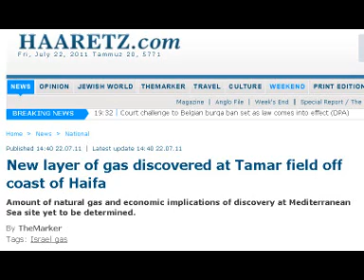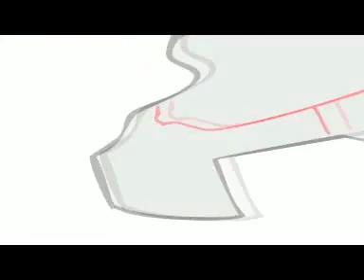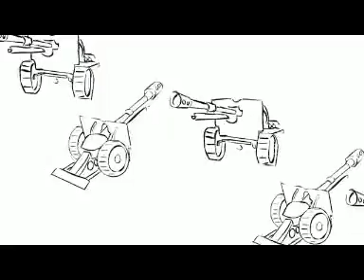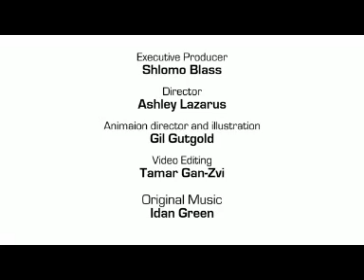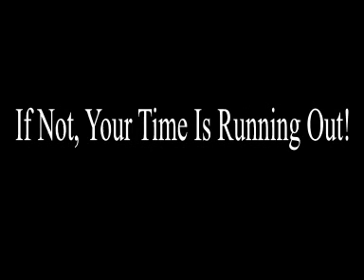Israel Finds Another Gas Discovery; The Truth About Palestinian State & '67 Borders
A deeper layer of natural gas has been discovered at the Tamar field, off the coast of Haifa, according to a report published on Thursday by Delek Drilling and Avner Oil Exploration.